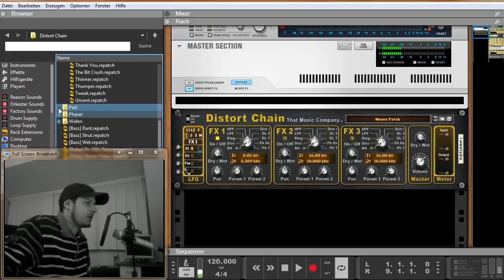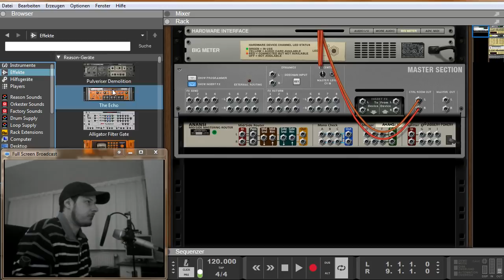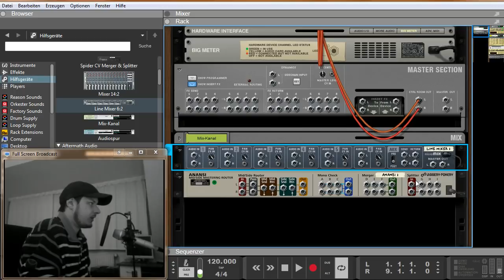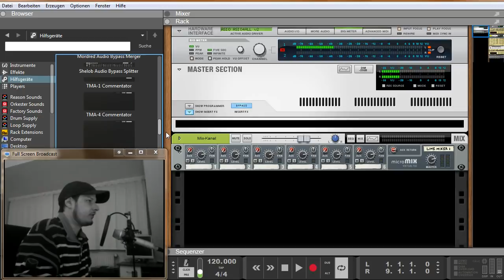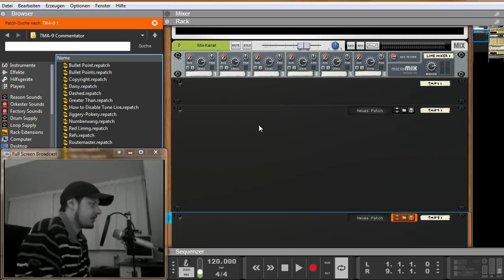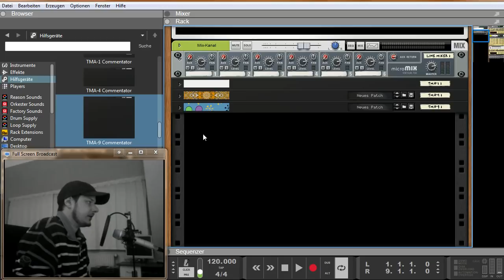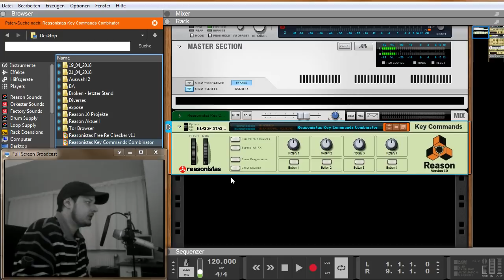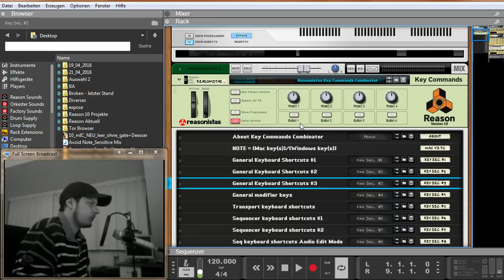Kostenlose Rack Extensions (Teil 2)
"Anansi Mid Side Router", "Distort Chain"und "TMA Commentator" nennen sich die drei kostenlosen Rack Extensions, um die es in diesem Teil geht.